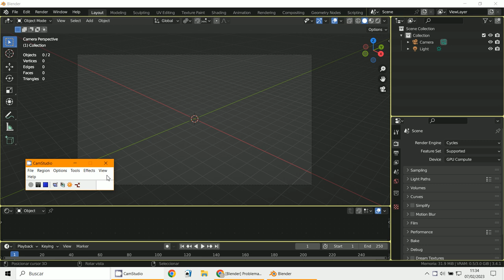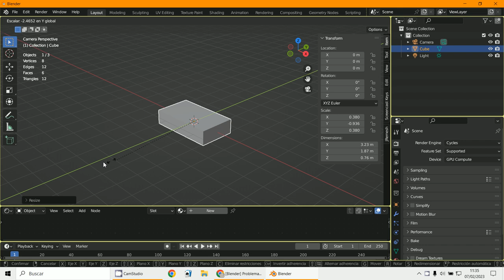Escala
3D Blender 3.4
Ctrl+A  Scale